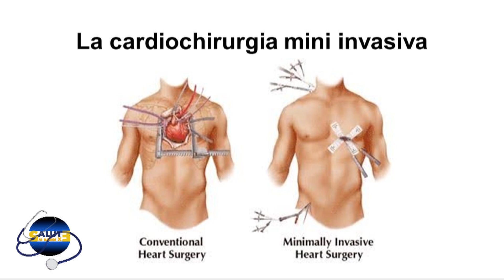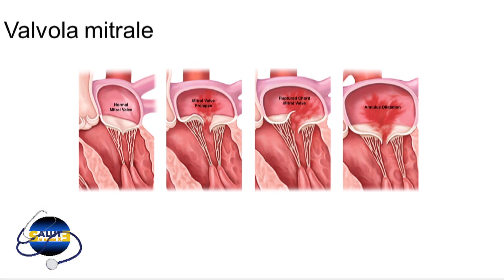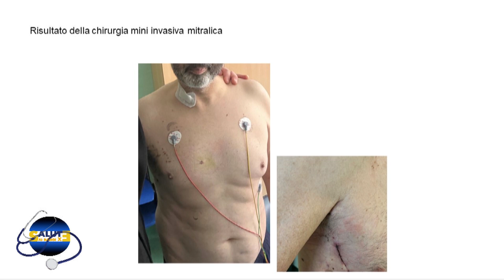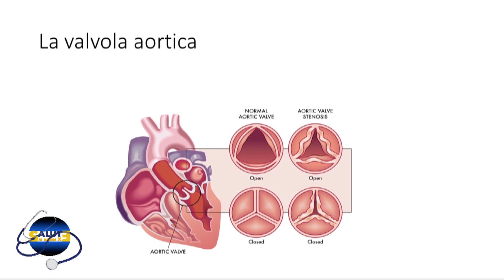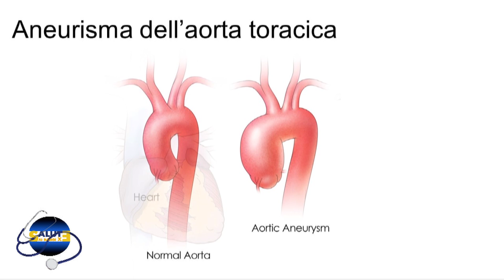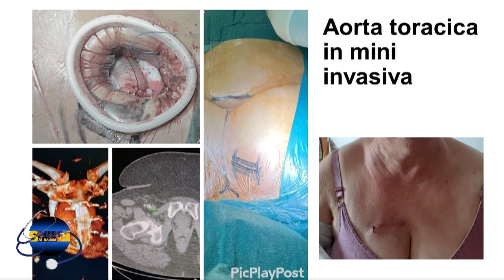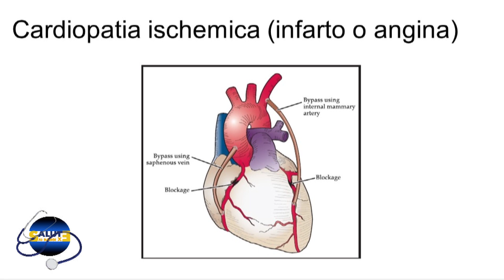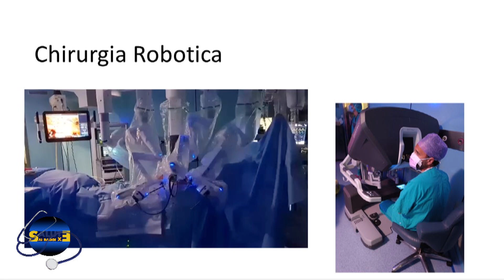Salute ai Raggi x - 01/07/2024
Salute ai Raggi X | Salute ai Raggi X | 01/07/2024